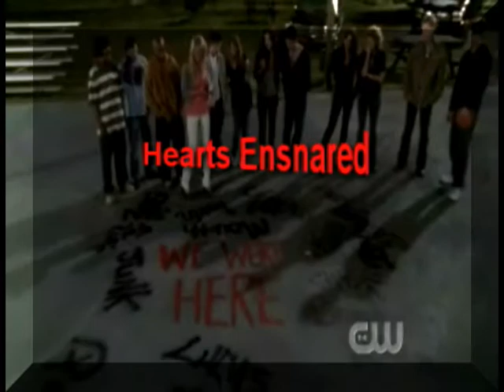OTH Hearts Ensnared 1x08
You all rock, you know that? :) Since you have been so good to me with your numerous comments for the last episode I decided I would give you the next installment a day earlier than planned. So here we are, the journey continues.
Word of Peyton's pregnancy spreads, and the talking and rumors that follow make her uncomfortable at school. Lucas tries to make her feel comfortable, but she still struggles with the unflattering attention. Nathan pushes boundaries with Haley, and she asks him to leave, which leaves them on bad terms. Brooke and Peyton have another conversation in which Brooke purposely enstranges their friendship even further. Lucas and Peyton discuss Brooke, and where each of their relationships with her are at respectively.
Keep letting me know what you think, I thrive on feedback! We still have plenty of drama and twists ahead so hold onto your seats. ;)